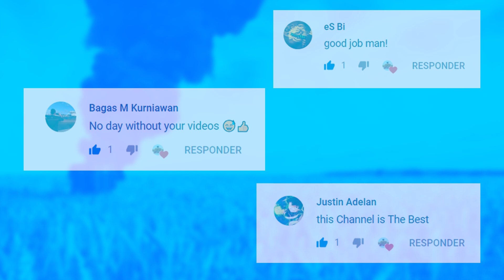PUBG Daily Funny WTF Moments Highlights Ep 510